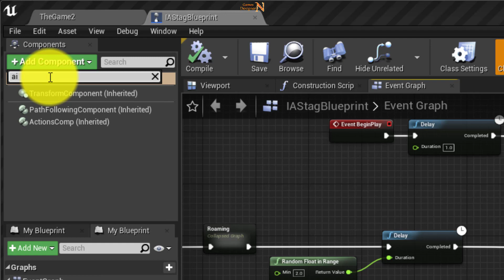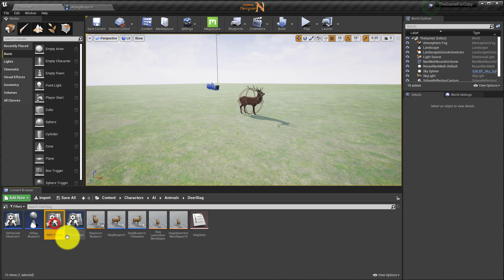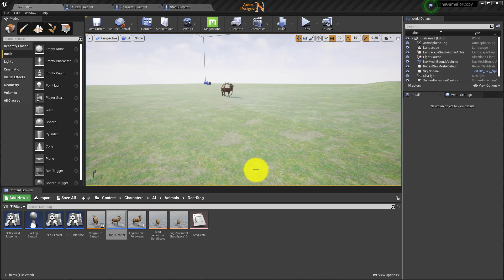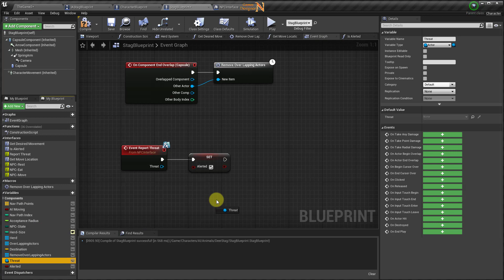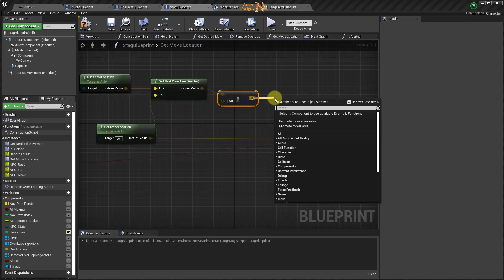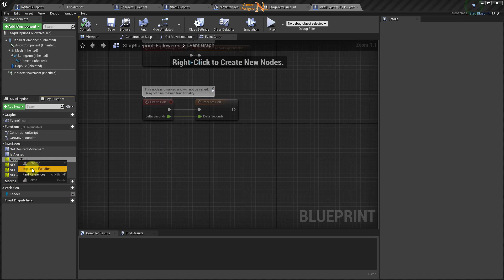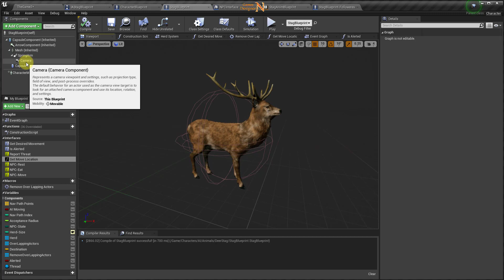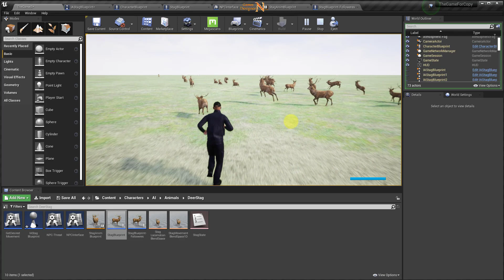الدرس 35 || الذكاء الاصطناعي - هروب القطيع من الخطر - 9 || Open World Game || Unreal Engine 4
في هذا الدرس الاخير من دروس الغزال سوف نتطرق الى طريقة هروبه من الخطر وسيكون ذلك اثناء اقتراب اللاعب من القطيع